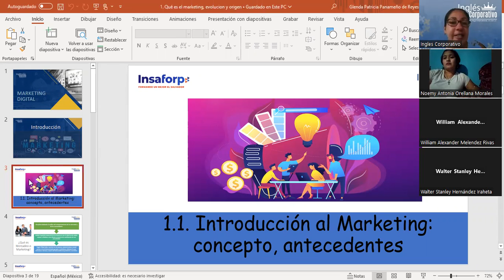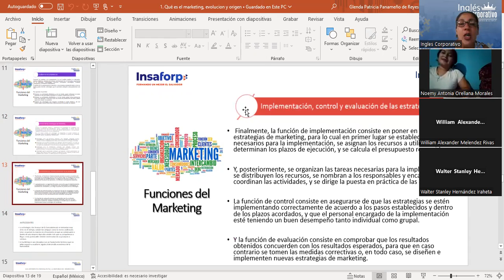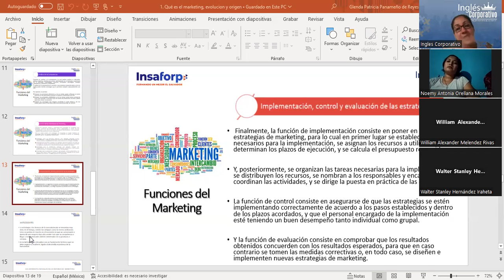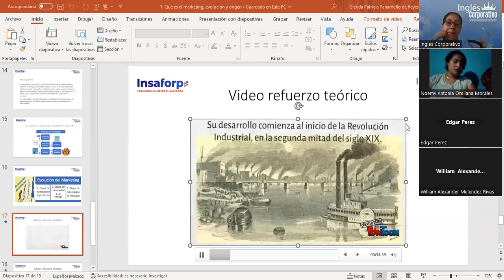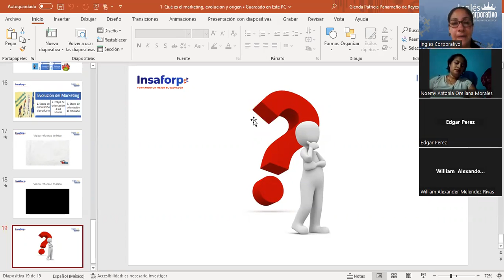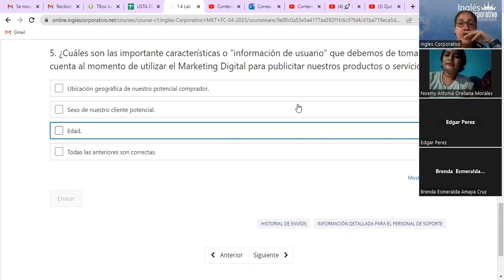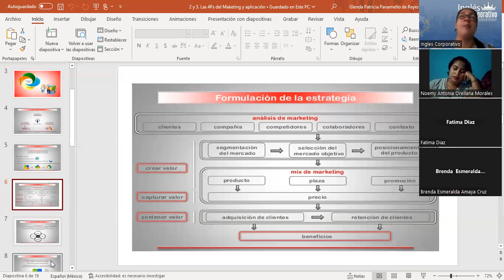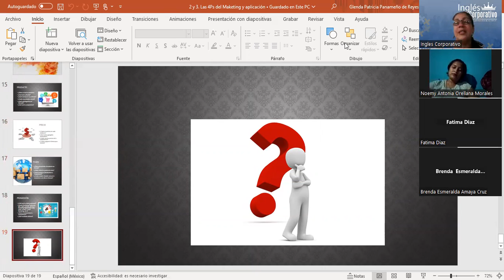Sesión2-26/04/2023-MKT-02-8-9-PM-04-23-Panameño-Las 4´P del Marketing